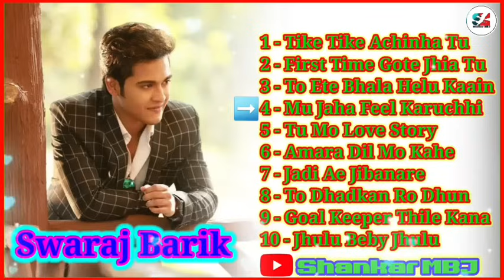Best Of Swaraj Barik // Swaraj Barik Hit's Songs 💘💘💘💘💘💘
ଯଦି Video ଟି ଆପଣଙ୍କ ମନକୁ ଛୁଈଁଥାଏ ତେବେ Video ଟି କୁ Like ଓ Share କରନ୍ତୁ ଏବଂ Comment କରି ଆପଣଙ୍କ ମତାମତ ଜଣାନ୍ତୁ | ଏହିପରି ସୁନ୍ଦର ସୁନ୍ଦର ଓଡି଼ଆ ଗୀତ ଶୁଣିବା ପାଈଁ ଆମ Youtube Channel କୁ Subscribe କରନ୍ତୁ ଜୟ ଜଗନ୍ନାଥ